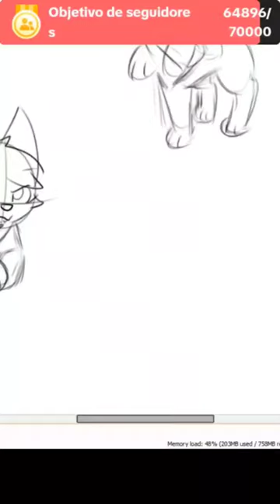Dibuje a la gata Domini detallado